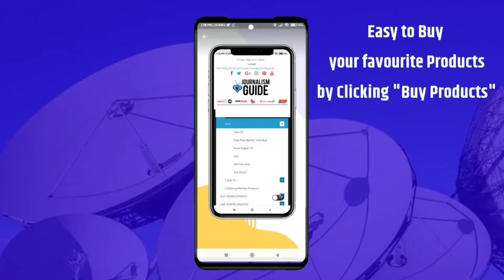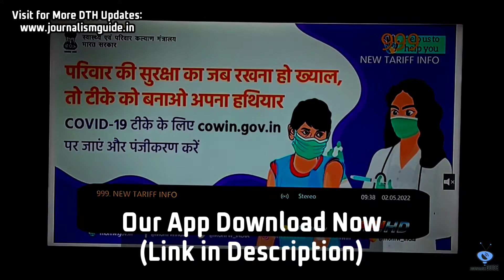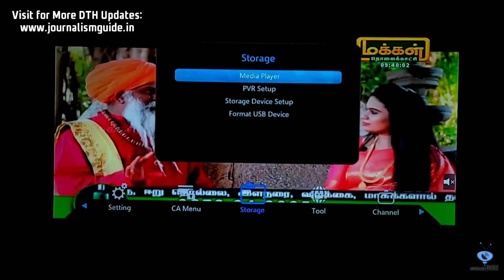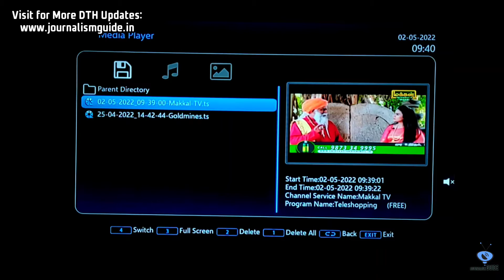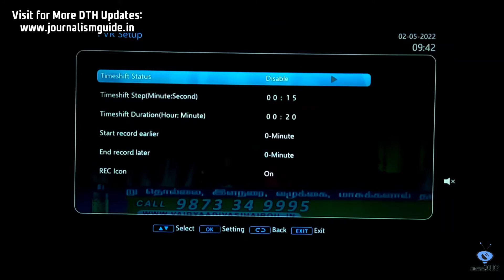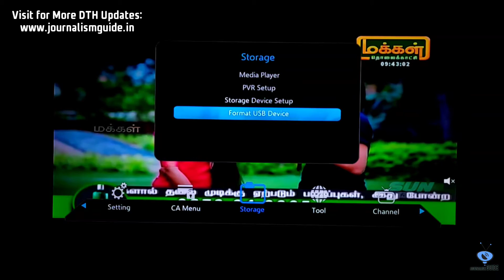How to USB Recording on Sun Direct Set Top box 🔥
Namaskar Dosto,

Aaj hum aapko batayenge ki Sun Direct set top box mein kaise recording kar sakte hai. iski puri jankari ke liye video ko pura jarur dekhe.

Dhanyawad.